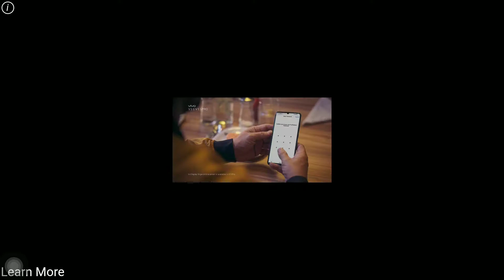Harry Potter Hogwarts Mystery HD 1080P – Brewing Draught Of Peace, Chapter 5 Year 5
Let’s explore the mysteries of Hogwarts.

"CONTENT:
After finding the ingredients for Peace Potion we are now going to brew it.

The graphics seems pretty good.
And is improving with every update.
Pardon my notifications (if any), I still have to find better ways to record my videos in my phone and make sure no notifications disturb me.